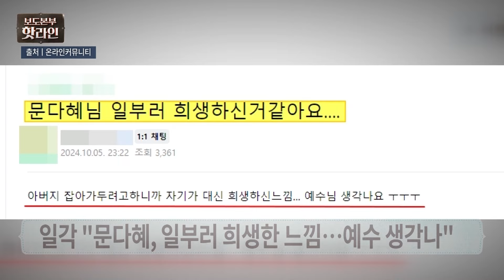[핫라인] "아버지 위해 일부러 희생" "얼마나 괴로웠으면"...황당한 문다혜 옹호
6일 친야 성향 온라인 커뮤니티에 공유된 문다혜 음주운전 관련 보도에는 문다혜를 옹호하는 댓글이 여럿 달려 있습니다. "우리가 이해해주고 감싸줘야 한다. 얼마나 괴로웠으면 음주운전까지 했을까. 너무 딱하다", "기레기(기자 멸칭)들 더럽게 기삿거리가 없나 보다. 일국의 장관도 아니고, 연예인도 아닌 사람이 음주운전을 했다고 기사까지 내는 건 조회수 때문인가" 등입니다.

📡 월~금 06:50 강스라이팅 (유튜브)
📡 월~금 07:30 뉴스퍼레이드
📡 월        08:40 네트워크 매거진
📡 월~금 09:00 신통방통
📡 월~금 10:20 강펀치 (유튜브)
📡 월~금 13:00 보도본부 핫라인
📡 월~금 14:30 사건파일 24
📡 월~금 17:20 시사쇼 정치다
📡 월~금 21:00 뉴스9
📡 월~목 21:50 윤정호의 뉴스 더 (유튜브)
📡 토~일 14:00 뉴스현장
📡 토~일 19:00 뉴스7